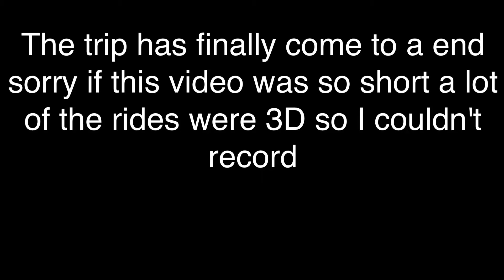Disney Land Part 3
Sorry it's so short most of the rides at Universal are simulation rides witch are 4D

-Snap Chat @Hudson.Doll

-Xbox @CowOnBBQ